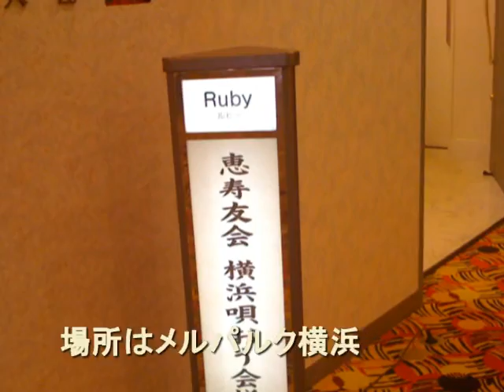横浜唄おう会「特別イベント」＠山下町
今や秋真っ盛りの１１月２日、横浜山下町のマリンタワー隣にあるホテル・メルパルク・横浜で、横浜唄おう会「特別イベント」＠山下町が盛大に開かれました。歌おう会のメンバー、そのご家族やお友達も含めて4０名を超える方々が集合、まさに盛大にこの「特別イベント」を楽しみました。

今回はいつもの例会とは趣向を変えて、カラオケビデオではなくて、
本物のピアノやアコーデオンの伴奏で唄うこと、フラダンスの楽しみを
体験する企画などを取り入れたイベントにしたことで、大いに盛り上がり楽しいパーティになりました。